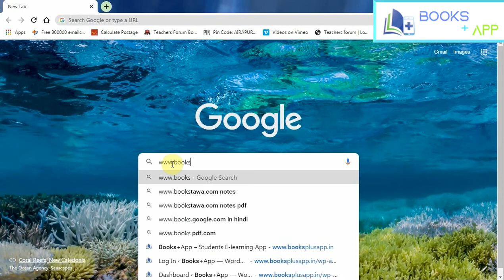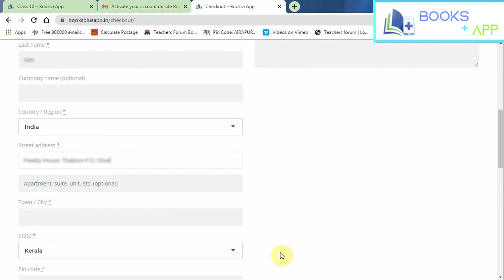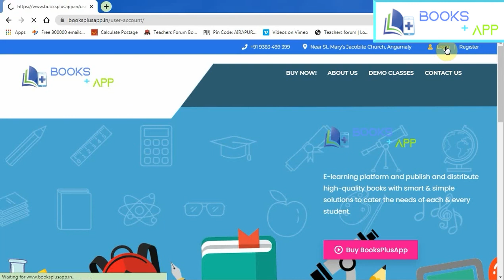How to activate your 'Booksplusapp' account?